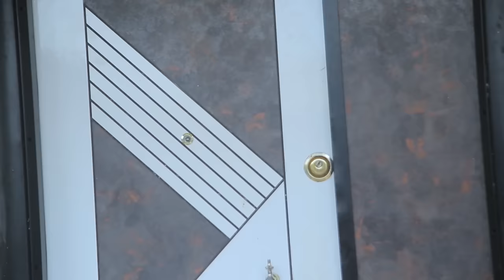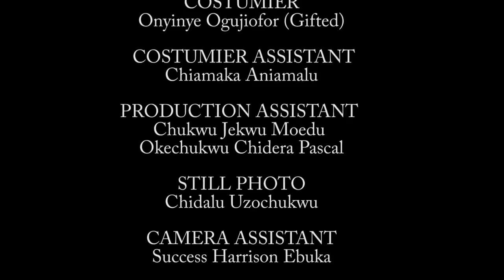True Life Story Of This Maltreated Little Girl That Hawks On D Street Will Break Your Heart -Movies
This is a message that is necessary for our time and it is something that we need to hear more and more. If we want to see change, then we need to let the power of God work in and through us. This is something that is possible only through faith in Jesus Christ.

First-ClassTV#nigerianmovies#CANADA#JAMAICA#USA#UK#TRINIDADANDTOBAGO#africannigerianlatestmovies#ruthkadiri247#Truelifestory